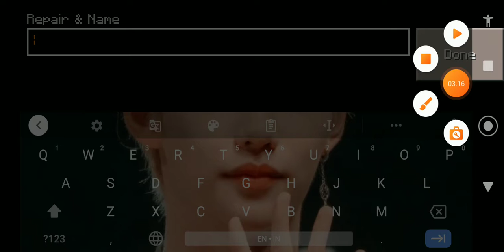Desakuuu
Game : Craftsman